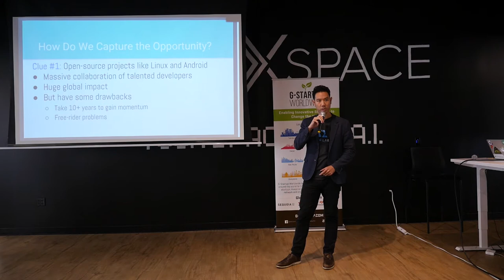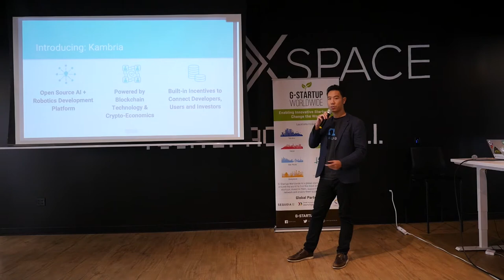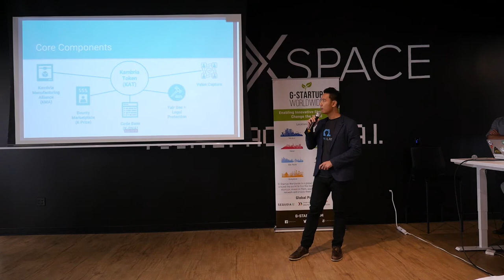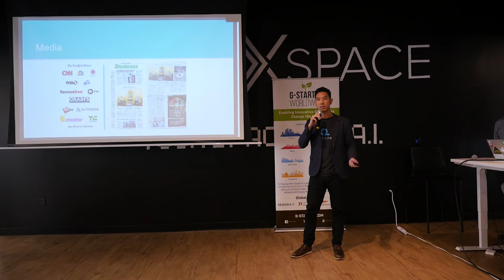OhmniLabs - G-Startup Silicon Valley 2017 1st Place Winner!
OhmniLabs – Building the robotics economy of the future
to pitch for a $300,000 investment.